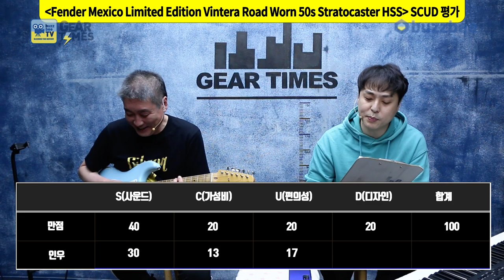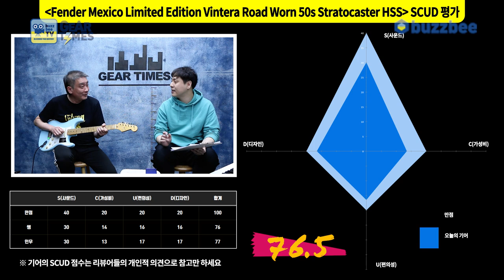[GearTimes 3300회] 펜더 Fender Mexico Limited Edition Vintera Road Worn 50s Stratocaster HSS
펜더 Fender Mexico Limited Edition Vintera Road Worn 50s Stratocaster HSS

0:00 오프닝
4:40 스펙(Spec)
5:38 사운드 테스트(Sound test)
10:26 시연(demo)
11;38 점수